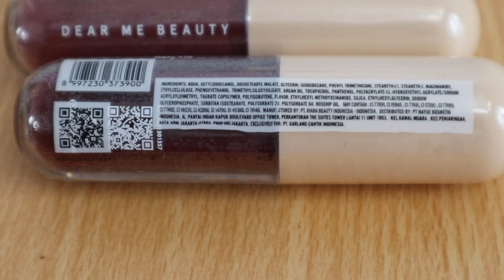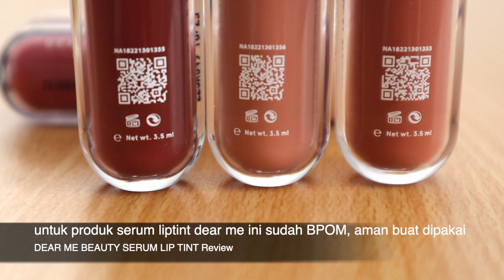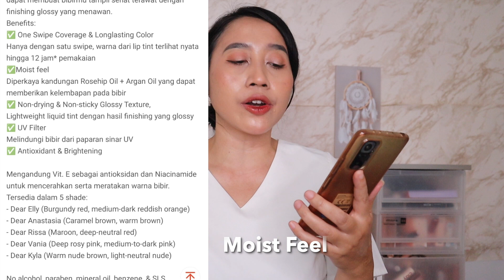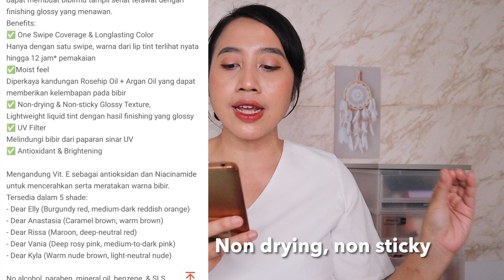TERBARU! DEAR ME SERUM LIP TINT BIBIR GELAP | BIBIR LEMBAB SEHARIAN + TAHAN LAMA ?😆 |Maria Soelisty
Hai😍
yes akhirnya video ini adalah jawaban atas request2 kalian selama ini ya  , aku bakal swatch semua shade Dear Me Serum Lip Tint, yeayyyyy...
jadi ini itu aku langsung order waktu tau mereka mau keluarkan lip tint yang harganya ga sampe 50rban ini. Tapi emang ini sistemnya PO gitu, jadi aku mesti sabar nunggu dan yes baru aja dateng kemarinan ini langsung aku review dan hari ini  bisa up ya. Buatku ini teksturenya aku suka banget dan cucok buat tipe bibir kering. Udah ah ga mau spoiler hehe.. ntar langsung tonton aja ya up jam 5 di channel @MariaSoelisty , enjoy❤️

PRODUK :
Dear Me Beauty Serum Lip Tint

MAKEUP :
L'oreal Infallible Matte Cover Foundation shade 140 Golden Beige
Make Over Powerstay Mattifying Powder
I'm Meme Afternoon Tea Blush shade Classic "Peach"
Pink Flash Eyeliner "Brown"
Maybelline Last Lift Mascara
Maybelline Sky High Mascara
Make Over Powerstay Fix & Matte Setting Spray
Make Over Powerstay Ultraglow Higlighter
on lips : Dear Me Serum Lip Tint shade Dear Kyla & Dear Elly (ombre)

Q&A :
👧I Movie